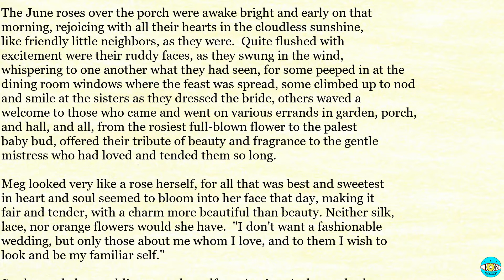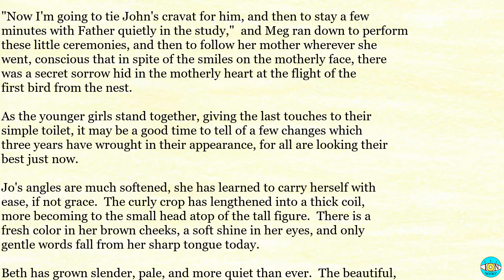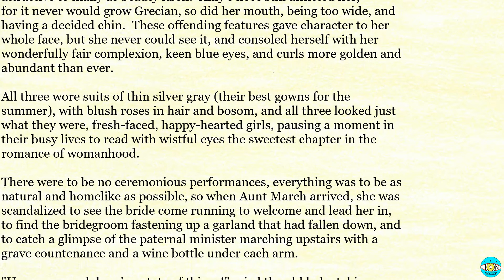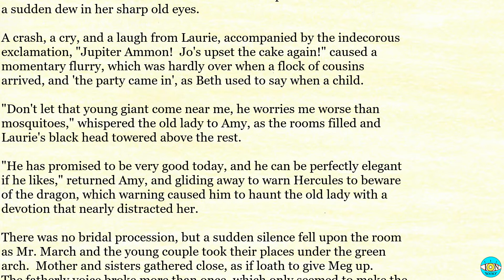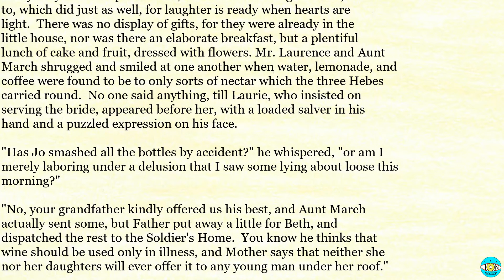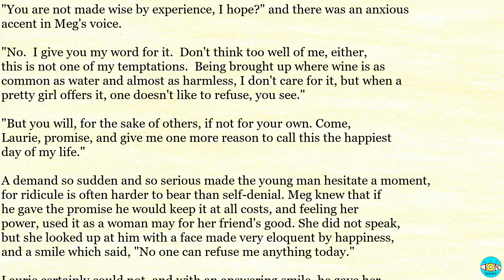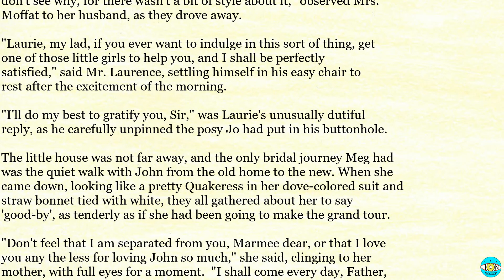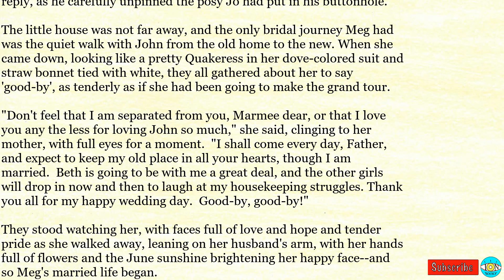Little Women - Ch 25 |🎧 Audiobook with Scrolling Text 📖| Ion VideoBook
Little Women by Louisa May Alcott - Chapter 25